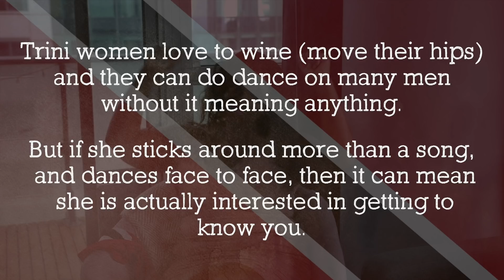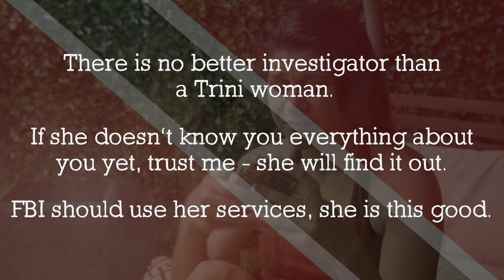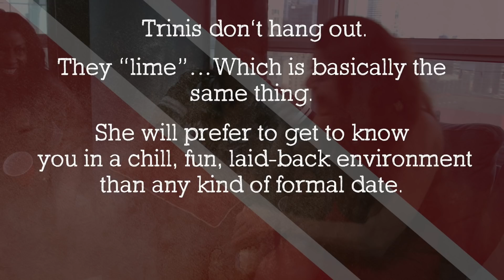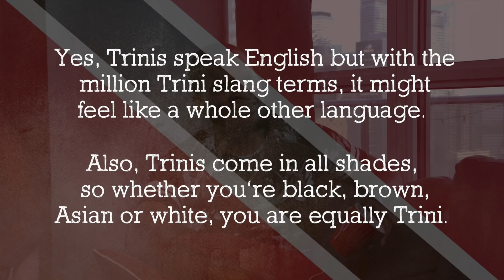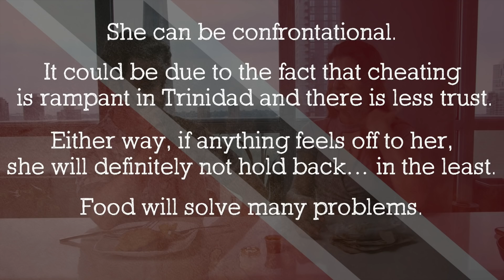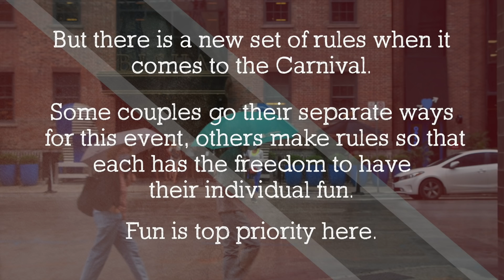You Know You're Dating a TRINI (Trinidad) Woman When...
What you need to know before you go and date that Trini woman (woman from Trinidad). From their adoration of Carnival, to their unique lingo... Trini women can be intense, so see if you've got what it takes to have your own Caribbean relationship.

CREW:
Marina Iakovleva (directing)
Jason Tojeiro (video/editing)

Filmed in:
Toronto, Canada